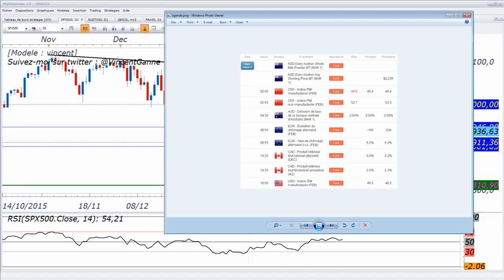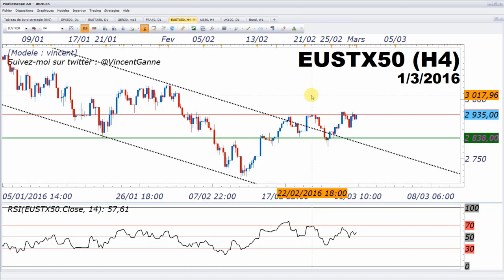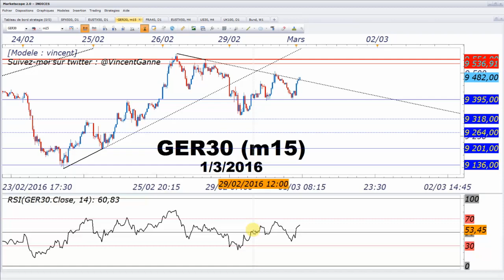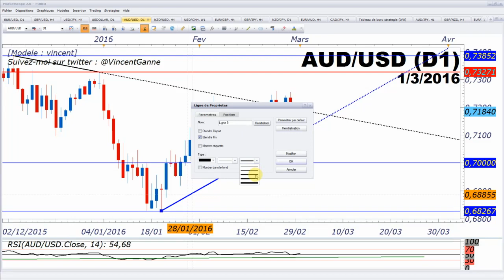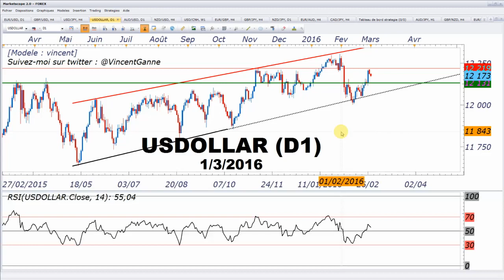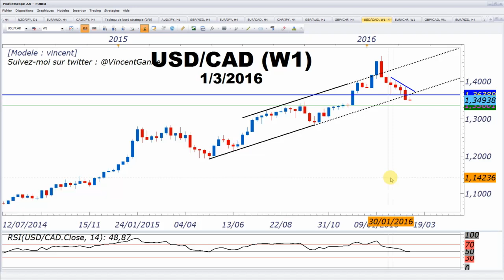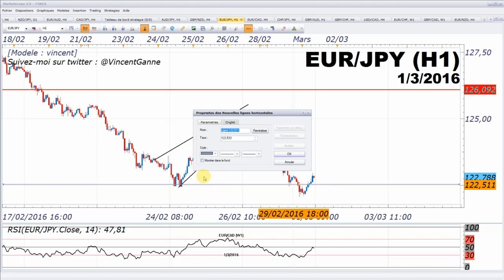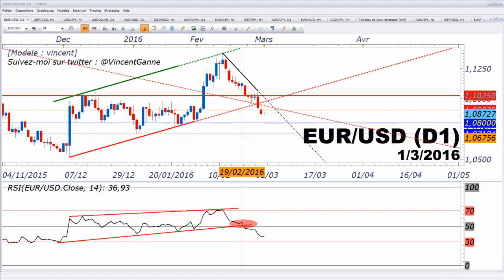EURO - les meilleures stratégies de trading pour vendre l'euro avant la BCE